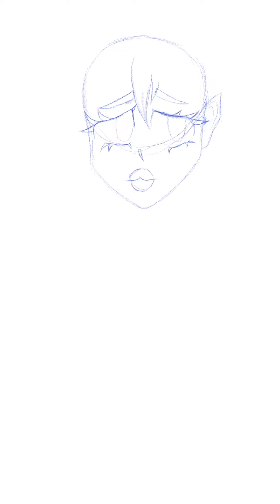OC Speedpaint #2 (Shizuka)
Hello! Nice to see you again! Just am here posting some older Speedpaints I found on my cutting room floor! Hope you enjoy ^_^

Music (From Adobe):
Surrender (Instrumental)
By Triple Scoop Music